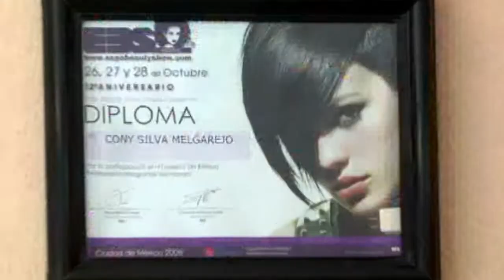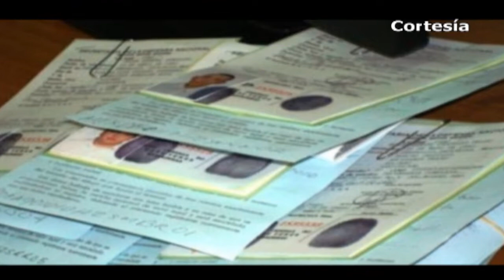Noticias Huejotzingo 8vo DTTO (Miércoles 7 de Noviembre 2018)